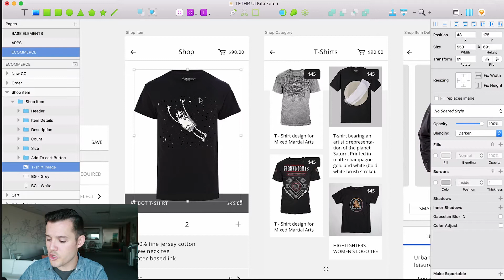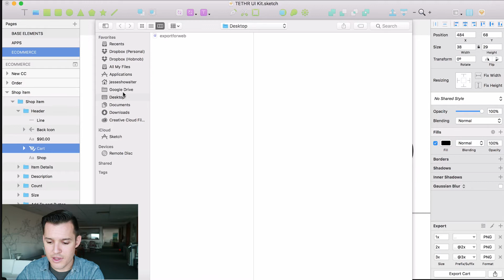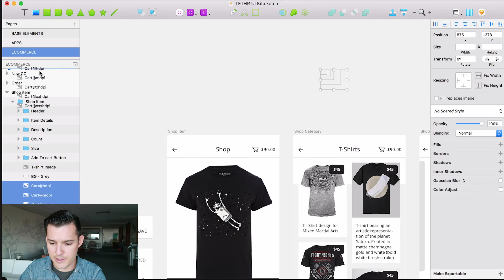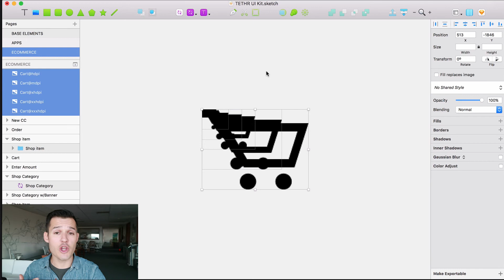Exporting Design Assets for Projects | Part 3 - iOS & Android Applications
The methods of exporting assets for iOS and Android Applications. Let's get down to business! In this video, I cover the methods of exporting assets specifically for iOS & Android Applications. Product design is a very functional form of design. These apps that we all use and love are built for fast and enjoyable user experiences and the quality, clarity and load time of the assets matters.

I cover basic understanding of pixel density, retina screens, file sizes like @2x and @3x and the difference between the 2 platforms. I use Sketch to demonstrate the export process and highly recommend you using something like Sketch or Figma to do your Product Design and Application Design since it's geared towards this kind of workflow.

Always remember the 2 main goals of exporting assets.
1. Make them look as good as possible
2. Make them load as fast as possible

At the end, I will cover creating your own presets, naming conventions, and handoff techniques for your development team.

This video is part 1 in a series of 3 videos.
Part 1 - File types
Part 2 - Website Exporting Workflow
Part 3 - Application Exporting Workflow